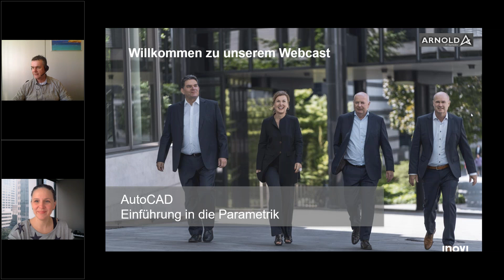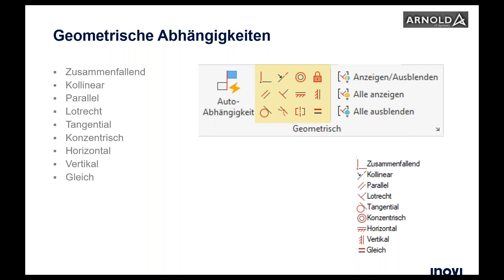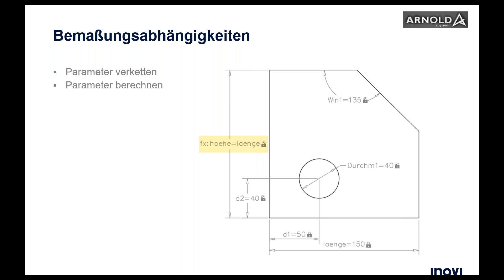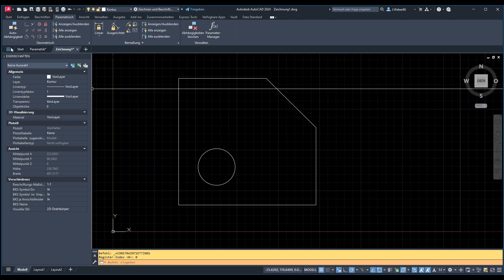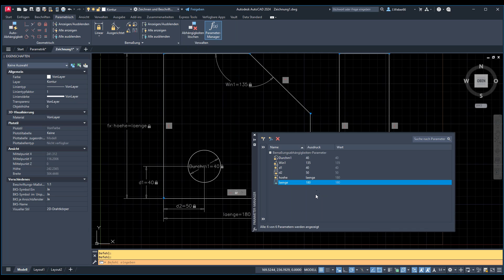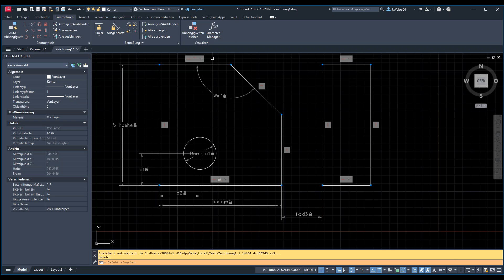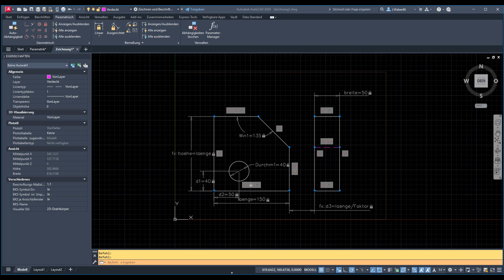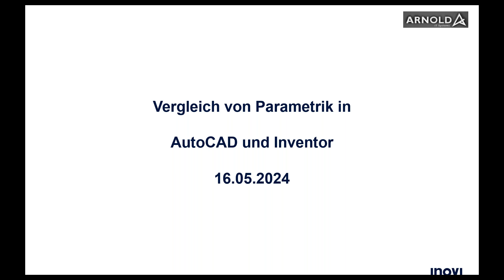So nutzen Sie Parametrik in AutoCAD!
Während dieses Webcasts lernten Teilnehmer, wie sie Parametrik in AutoCAD nutzen. Darin stellte unser Experte die parametrische Erstellung von Zeichnungen und die Vergabe von geometrischen Abhängigkeiten vor.

Weiter zeigte er, wie sich Geometrien schnell über Parameter ändern und sich Bezüge in Ansichten erstellen lassen. Gespickt mit Praxis-Beispielen präsentierte diese Veranstaltung unseren Teilnehmern kompakt, was Parametrik in AutoCAD alles bietet.